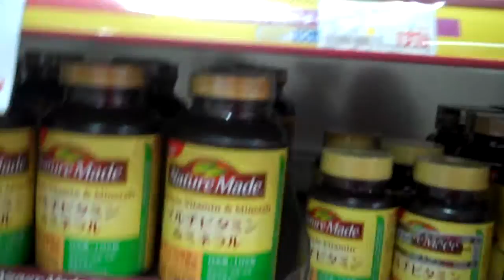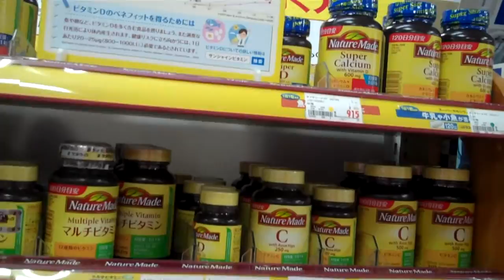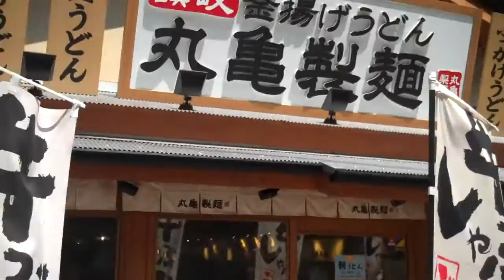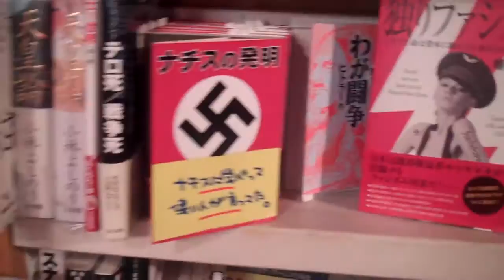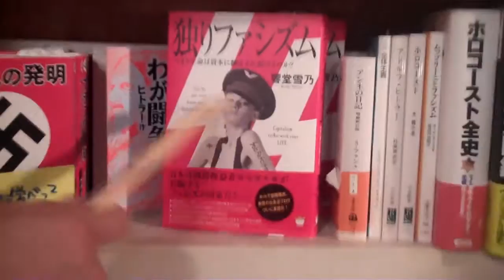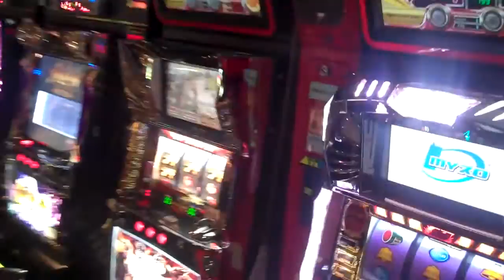He-Dan in Japan #2: 80's Style Training and Madness in Machida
I'm a pro strongman in the USA, Armwrestler, Powerlifter, and an English teacher in the city of Maniwa, Japan.